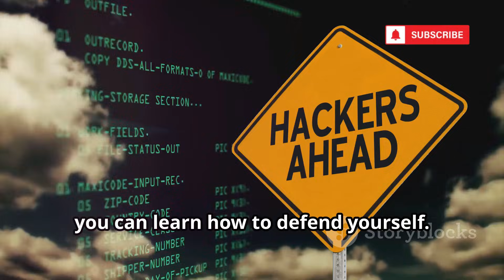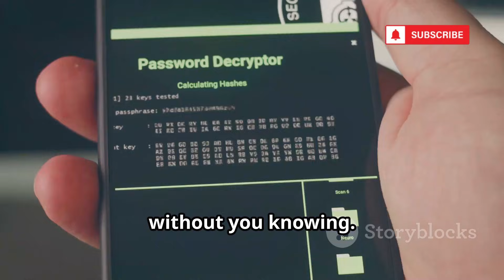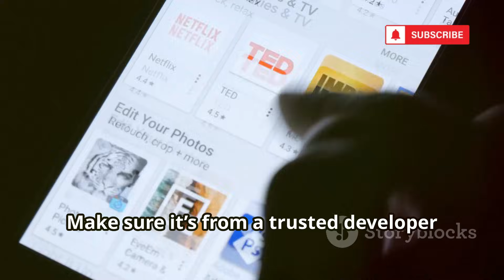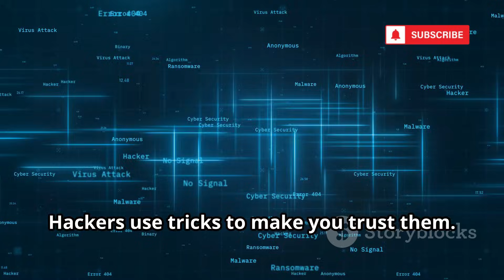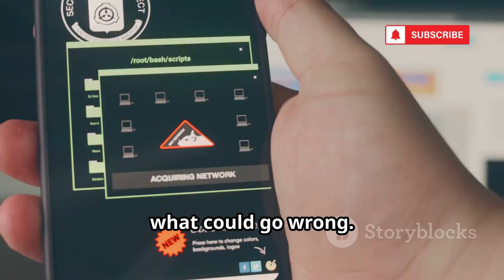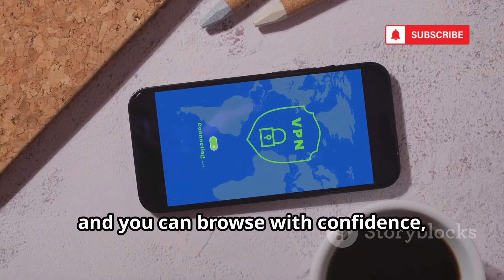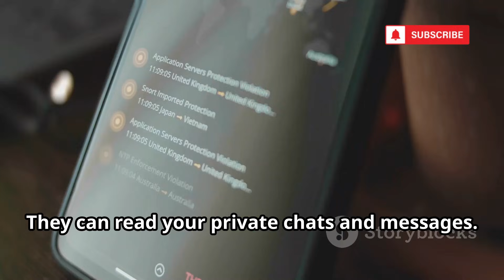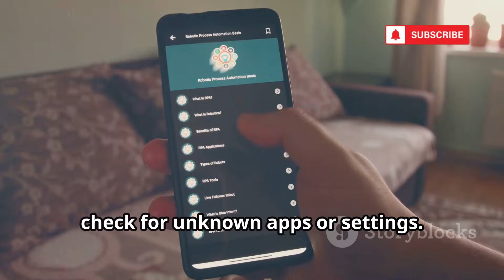How Hackers Hack Android Phone & Access Chats, Calls & Pictures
Learn how hackers target Android phones and discover essential tips to protect your personal information! In this video, we explore common threats like fake apps, phishing messages, public Wi-Fi dangers, and spyware. Find out why Android’s popularity makes it a prime target, what information hackers want, and how they exploit device vulnerabilities. We'll also share practical steps—like reading app reviews, using VPNs, updating your device, and enabling two-factor authentication—to keep your data safe. Stay alert, recognize suspicious activities, and secure your digital life with our easy-to-follow guidance.
OUTLINE:
00:00:00
For Your Safety, Not for Harming Others

00:00:11
Why Hackers Target Android Phones

00:00:51
How Hackers Use Fake Apps to Sneak In

00:02:44
Tricking You with Messages and Links

00:04:37

00:07:05
The Silent Thief in Your Pocket

00:07:51
Chats, Calls, and Pictures

00:08:29
How to Protect Your Android Phone

00:09:14